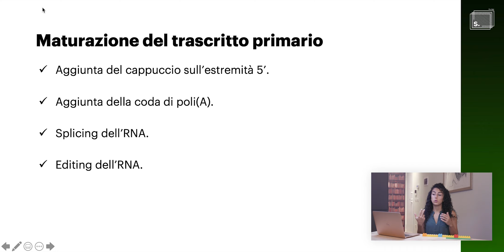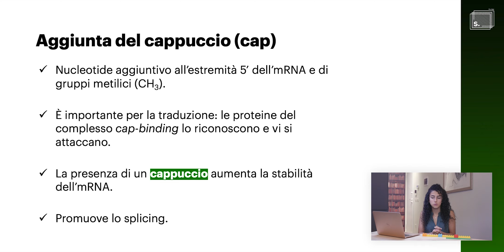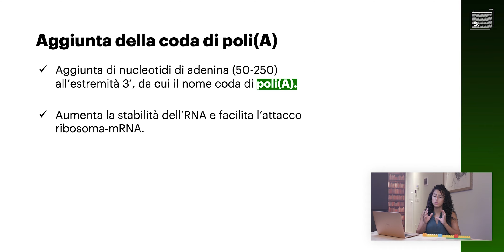La trascrizione del DNA: Scuola Online 22.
Questo video è un estratto della lezione sulla trascrizione del DNA (del corso di Biologia), disponibile integralmente solo nella Scuola Online, lo strumento che rivoluzionerà il tuo studio per i test medico-sanitari.

Dal 19 ottobre al 2 novembre pubblicheremo estratti e lezioni complete sui nostri social. Su questa pagina abbiamo inserito tutte le lezioni che gradualmente pubblicheremo

Apriremo le iscrizioni alla Scuola Online 2022 il 3 novembre alle 15.00: ha richiesto uno sforzo incredibile per essere pensata, creata e affinata.

Volevamo farla diventare semplicemente l'unico strumento di cui i ragazzi che provano un test medico-sanitario avessero bisogno: per farlo siamo partiti dalla nostra esperienza, conducendo sondaggi e intervistato migliaia di studenti. Dopo aver messo insieme i pezzi, ci siamo guardati in faccia e ci siamo detti:

"Niente può essere più utile che questo"

Riassumere tutto questo in qualche riga è impossibile, è impensabile: solo attraversando le porte della nuova Scuola Online vi renderete conto che non esageriamo nell'essere così orgogliosi.

Se dovessi però descrivere i pilastri che rivedrai in ogni dettaglio della Scuola Online, non possono che essere questi 3:
🌟 le lezioni hanno la stessa qualità audio-video e la stessa capacità di intrattenerti della tua serie TV preferita
🌟 sulla base delle tue sessioni di studio la tecnologia ti dirà, con dati e statistiche, come procedere
🌟 l'abbinamento metodico di teoria e pratica, portato all'estremo in questa nuova versione

Scuola Online. Disponibile dal 3 novembre.